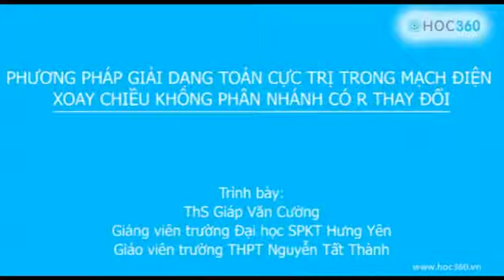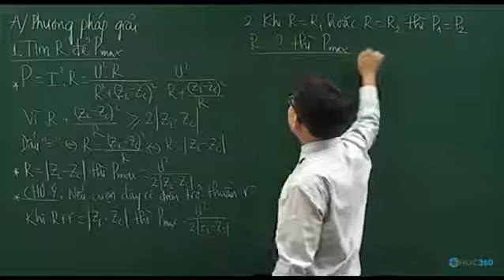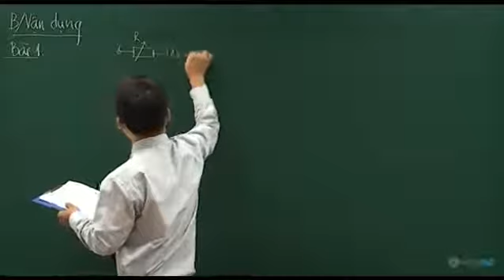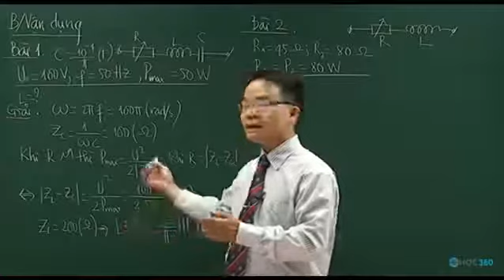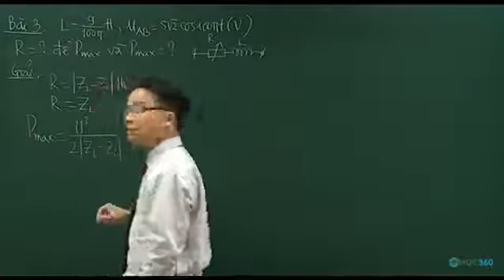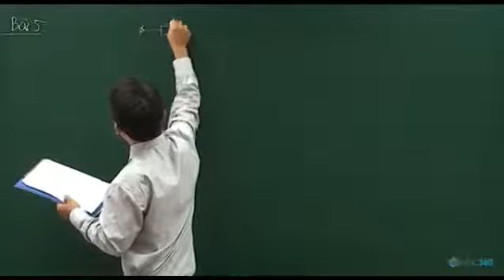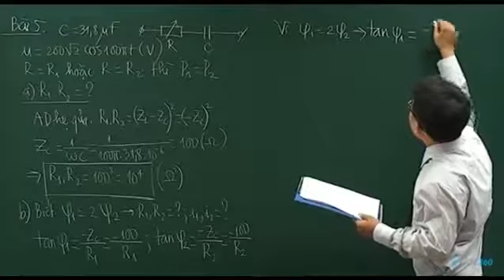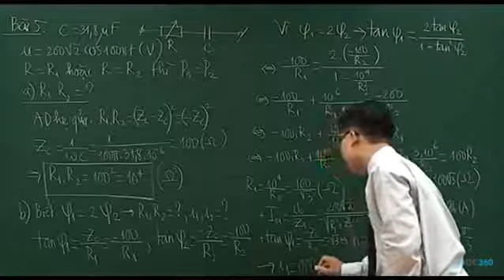Vật Lý Phương pháp giải dạng toán cực trị trong mạch điện xoay chiều